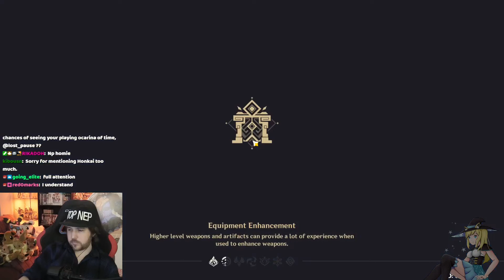A conversation that girls wouldn't understand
Thoma prep, then Crab Game?!?! (01/11/2021): 02:55:45